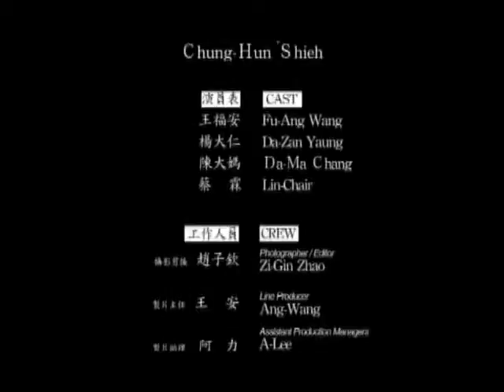家書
台北縣是好山好水的地方,北縣政府透過比賽的方式,展現不同人對北縣政策的看法,歡迎大家觀賞